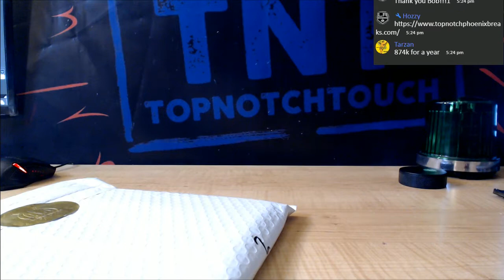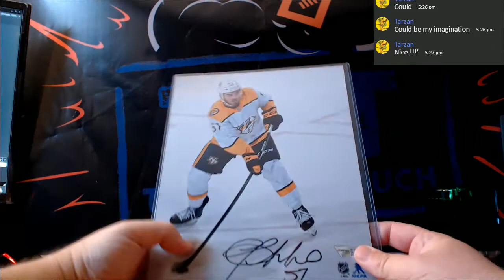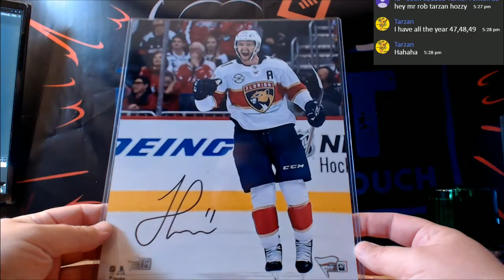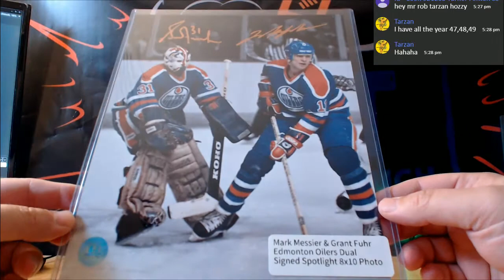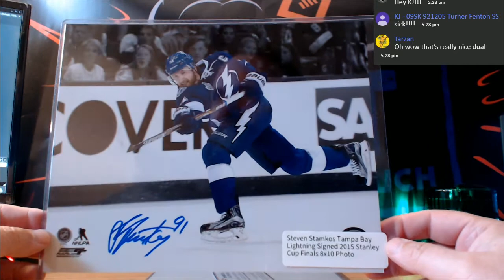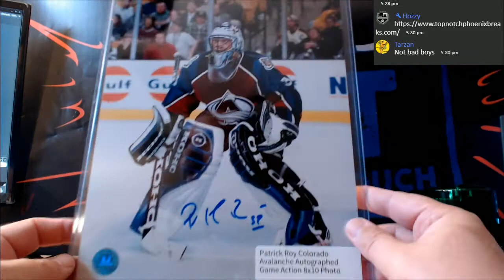19-20 AJ'S & FANTAICS HOCKEY 8X10 AUTO BREAK # 3C